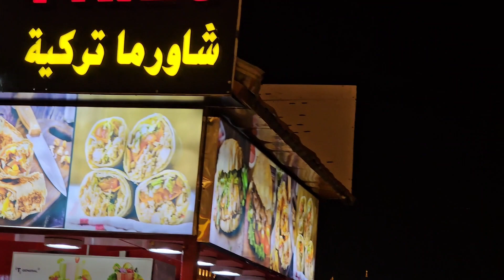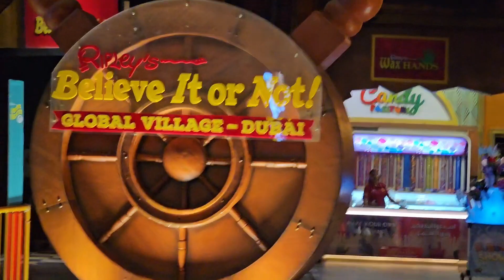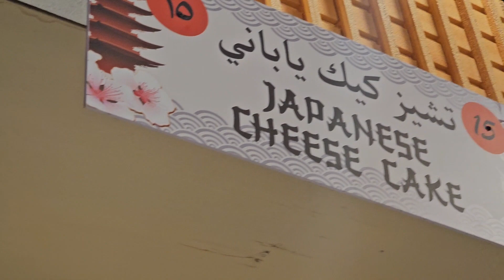globalvillage 2023 on 31-10-23